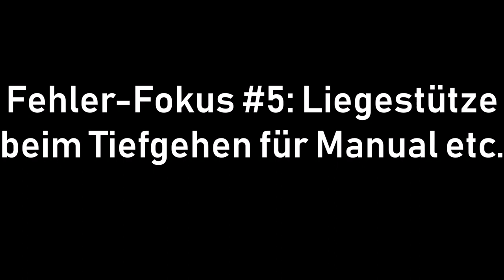Fehler-Fokus #5: Liegestütze beim VR-Anlupfen & Gewinnspiel 30 k Gewinner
In Folge #5 der Serie Fehler-Fokus geht es um ein häufiges Fehlerbild beim Manual-Impuls, Bunny Hop & Co. - schaut es Euch an und prüft, ob Ihr auch diese Gewohnheit habt! Fehler-Fokus Runtergucken

Mit 47 GRATIS Online-Lessons und detaillierten PDFs mit viele Tipps kannst Du JETZT endlich Manuals, Bunny Hops, Wheelies & Versetzer lernen - hier findest Du alle Infos & die PDFs dazu:

INFO: Lass Dich von Marc zum Fahrtechnik-Coach ausbilden, hier alles zur BEP Ausbildung